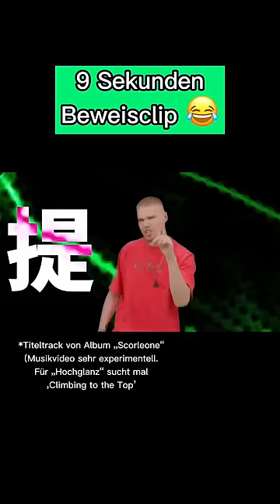Warum ich Chinesisch so gut kann, dass ich China-Rapper bin… 🤯😎